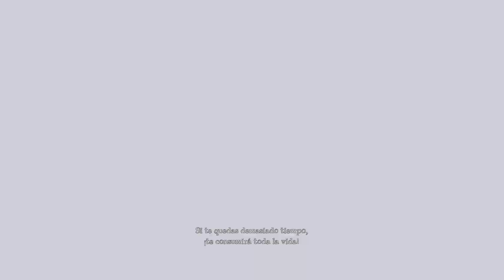Gameplay sin comentarios en Xbox Series X de Shadows of the Damned: Hella Remastered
Gameplay sin comentarios de esta remasterización del videojuego de acción para adultos con toques de terror, comedia de humor negro y frases de doble sentido desarrollado por "Grasshopper Manufacture" y distribuido por "NetEase" en lugar de "Electronic Arts" en 2011, esta vez para todos los sistemas, PC, Nintendo Switch, Xbox One, Xbox Series S/X, Playstation 4 y Playstation 5.

El juego es una colaboración entre Goichi Suda ("Suda51") y Shinji Mikami, y combina los estilos de los dos productores: el "punk rock" de Suda y el "thriller de acción psicológico" característico de Mikami.

En 2005 "Suda51" (creador de "Killer7" o "No More Heroes" por poner unos ejemplos) y Shinji Mikami (creador de la saga "Resident Evil", "Dino Crisis" o "The Evil Within" por poner unos ejemplos) se hicieron buenos amigos mientras trabajaban juntos en el videojuego de culto "Killer7" para Game Cube. Suda deseaba crear otro juego de horror exclusivo para PlayStation 3 y con su primer título de horror "Michigan: Report From Hell" obteniendo un nivel de aceptación decente en Japón en el 2006, comenzó a trabajar durante su tiempo libre en "Kurayamo" (que se traduce al Castellano como "Oscuridad"). En el 2008, Suda mostró el concepto del juego a "EA Games" quienes estuvieron de acuerdo en publicar el juego a nivel mundial,  utilizando el "Unreal Engine 3". Además, Mikami fue invitado para convertirse en el productor del proyecto. Por otro lado Suda quería anunciar el juego en el E3 2009 pero no se le permitió debido a un acuerdo de privacidad entre "Grasshopper Manufacture" y "EA Games". En diciembre de 2009 Akira Yamaoka (Diseñador de Sonido y compositor musical de la saga "Silent Hill") dejó "Konami" después de terminar su trabajo en "Silent Hill: Shattered Memories" y se unió a "Grasshopper Manufacture" debido a que le gustó "No More Heroes" y comenzó a trabajar como diseñador de sonido para el juego. El juego finalmente se anunció en el Tokyo Game Show del 2010 como "Shadows of the Damned", saliendo a la venta un año después.

Esta nueva versión llegaron un buen lavado de cara, mejorandotelas la resolución del juego original, sus texturas (no todas) y aunque con alguna cambio de luces y de posicional de cámara (como al abrir las puertas), se trata del mismo juego, eso si, con un aumento de framerate hasta los 60fps (a veces baja de esta cifra...).
Con esos ligeros cambios y una mejor suavidad en el apuntado, tenemos d nuevo para adquirir este clásico bizarro divertidísimo.
Recomendado 100%.